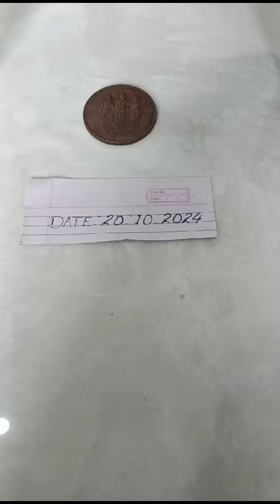Needle Test Chemical | Available on IndiaMART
Needle Test Chemical

Product Details:
Needle Test Chemical

Kailash Selar
 Nizamabad
 Telangana
 503001